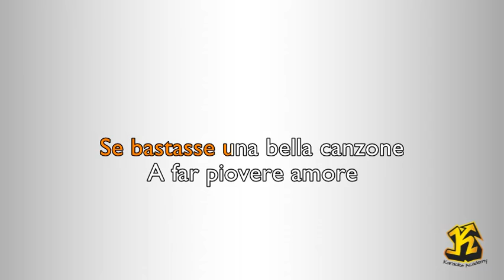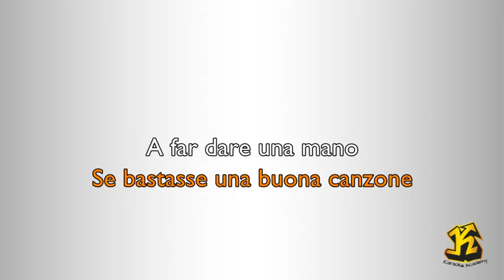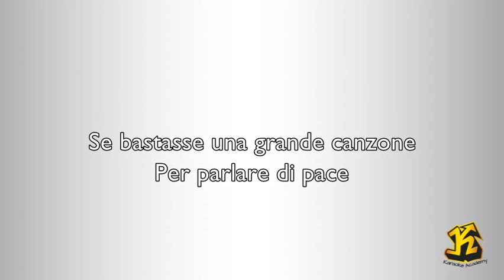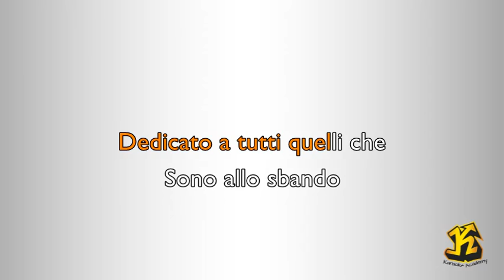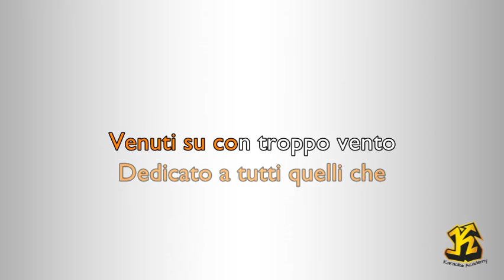Eros Ramazzotti - se bastasse una canzone (Versione Karaoke Academy Italia)